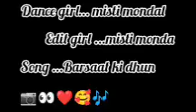Sun Sun Barsaat ki Dhun ll বিষ্টির একটা সুন্দর গানে নাচ ll misti vlog and music